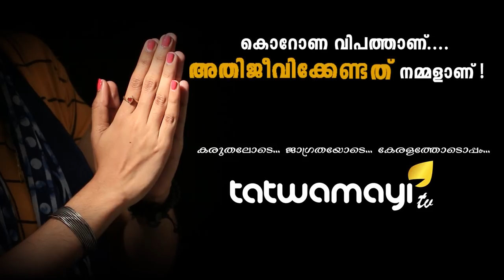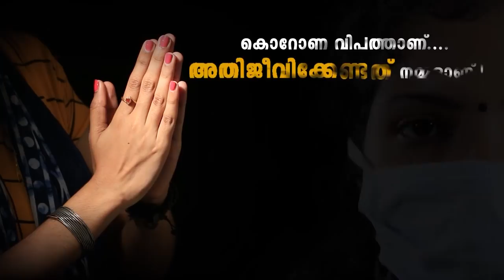നരേന്ദ്രമോദിയെ ഇപ്പോഴാണ് ശരിക്കും മനസ്സിലായത്..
നരേന്ദ്രമോദിയെ ഇപ്പോഴാണ് ശരിക്കും മനസ്സിലായത്.. കൊറോണ പശ്ചാത്തലത്തില്‍ ഇറ്റലിയില്‍ നിന്ന് മകളെ ഇന്ത്യയില്‍ മടക്കിയെത്തിച്ച കേന്ദ്ര സര്‍ക്കാരിനെ പ്രകീര്‍ത്തിച്ച് ഒരു അച്ഛന്‍..